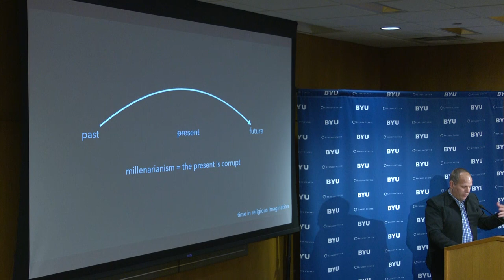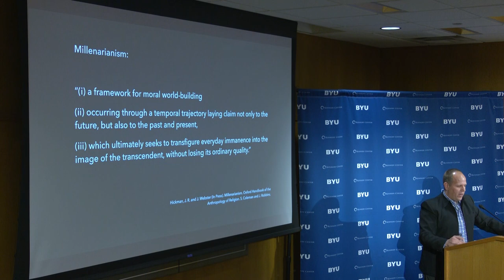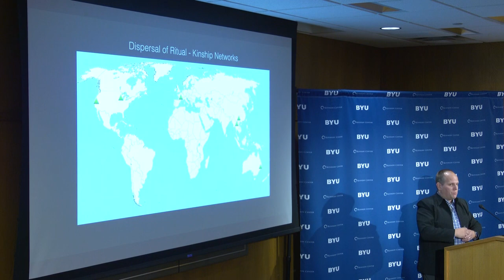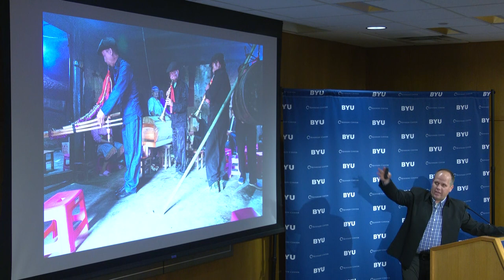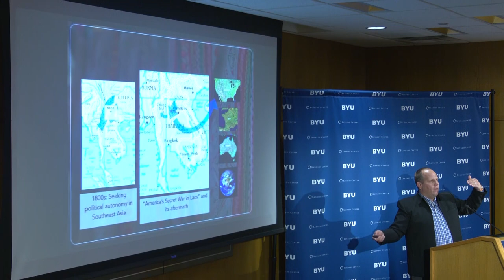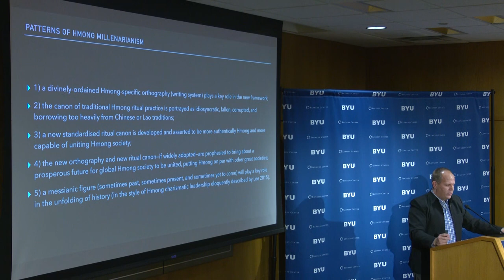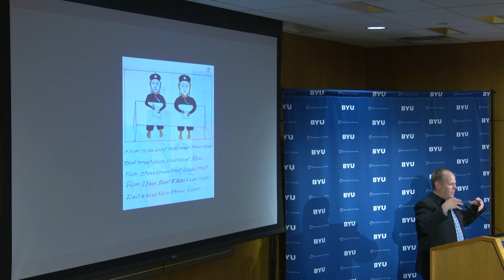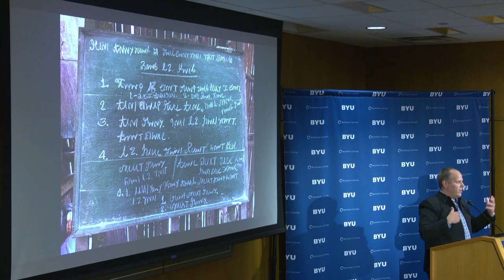Restoring That Which Has Never Been | Jacob Hickman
Change and flexibility has been a defining element of Hmong religion. But the spread of Hmong communities across the world (most often as refugees) has presented challenges to “traditional” Hmong religion on a whole new scale. Leaders of new religious movements seek to unify Hmong society, but this requires persuading their compatriots that their new rituals and practices are, in fact, actually more authentic than the older traditions, and that they are more likely to unify global Hmong society than traditional religion.

Jacob R. Hickman is a visual, psychological, and medical anthropologist, as well as an anthropologist of religion. His work centers on the global Hmong diaspora, conducting ethnographic research in Hmong communities in Thailand, China, Vietnam, France, Australia, and the United States, along with recent comparative research on ethnonationalism in Northern Ireland and cattle ranching in the American West.

Part of the Kennedy Center's fall 2023 lecture series, "Preserving and Transforming Culture."